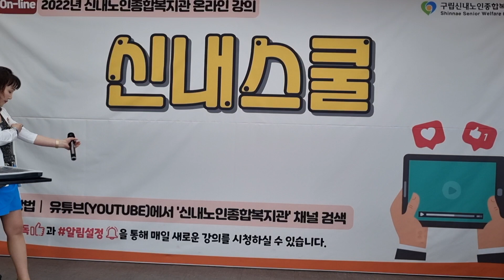목련꽃 필때면 /노래 이자영 /원곡 최성수